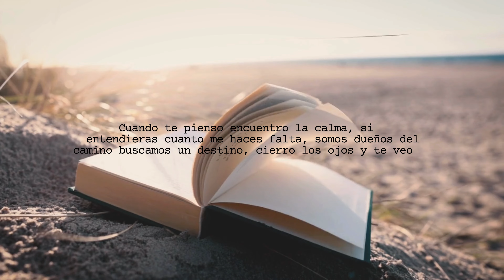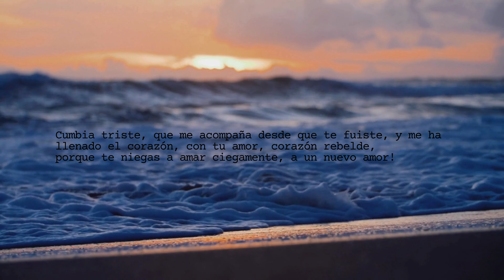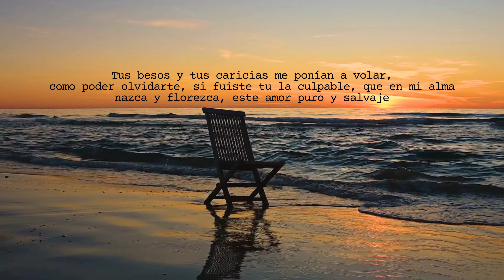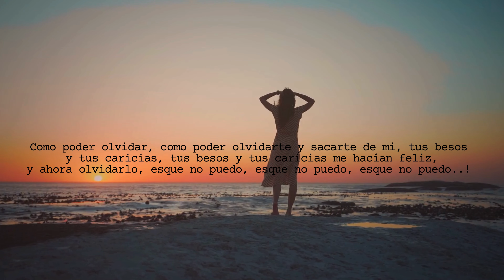Como Olvidarte - Sagrada Flia. (Official Lyric Video).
COMO OLVIDARTE

Adaptación: Elio Laz.
Mezcla y Masterización: Xavier Muller.

Producción: Juan Carlos Yánez.
Grabación: Daniel Luzuriaga / PPR studio.

Canta : LOUIS QUINTERO
Coro: Ángela Valencia - Sebastian Salazar - Guillermo Lasso - Jhonny Portilla
Piano: Washo Espin.
Baby Bass: Juan Carlos Yánez.
Congas: Josip Mosquera.
Timbal y Percusión: Daniel Luzuriaga.
Saxo alto: Pamela Nazca.
Saxo tenor: Guillermo Lasso.
Saxo Barítono: Carlos Quilumba.
Trompeta: Daniel Tupiza.
Trompeta: Pablo Gutierrez
Trombon: José Luis Trujillo.

Sagrada Flia. - 2024